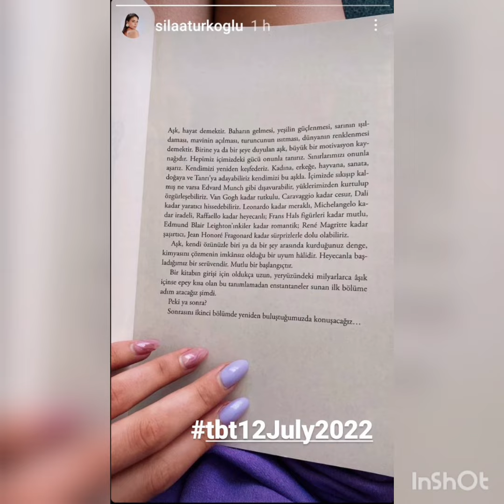Alp Novruz insatagram hesabinda yeni paylasimlar etdi!@askmsensin8166